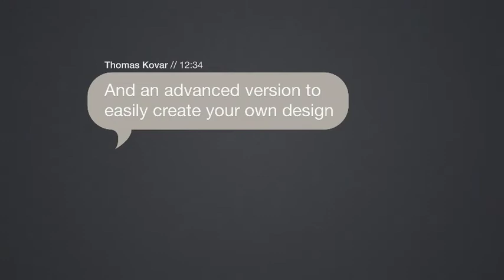Text Message Kit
Text Message Kit features everything you need to quickly insert text messages over your footage or images. A simple drag-and-drop set up that’s incredibly easy to edit and customize, yet flexible enough to create any design you want.

    Simple Drag-and-Drop Method
    Adjust Message Box Size, Color & Opacity
    Create Your Own Text Message Design
    3 Versions – iOS, Modern and Custom
    Completely Scalable – Resize Text Messages Without Losing Quality
    Pre-Rendered Text Messages – Create Text Messages in Any Video Editing Program
    Includes Sound Effects
    Includes B-Roll Text Message Stock Footage
    After Effects CS5.5 CS6, CC & CC2014
    Simple Stagger Animation Set Up
    Create Real 3D Depth of Field
    Demo From Preview Included
    Video Tutorials